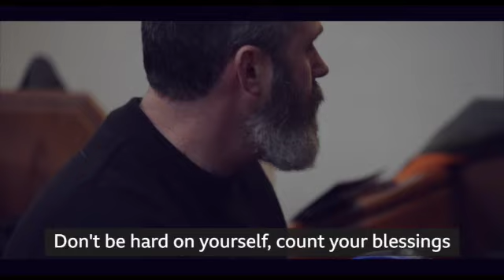sing your soul sunny final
Sing Your Soul Sunny song recorded on Saturday 27th January 2024 at Holy Trinity Church, Holmfirth.  This was the concert to celebrate the end of our Sing Your Soul Sunny Project which took from Sept 23 - Jan 24.
Two schools were involved: Shepley First School & South Crosland Junior School. Also 5 choirs: The Soul Choir, Far Cry, Amazing Acapella, Meltham Community Choir and True Talent.  Plus The Mission, Huddersfield - a true community project that inspired many and uplifted so many spirits.  Our thanks to Dan Price for writing the song in conjunction with Sharing Memories members and for bringing the concert together!  And last but least to Gemma Laister for filming and editing the video